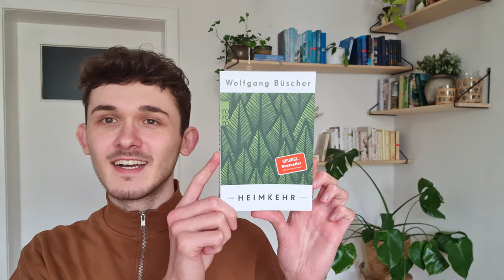Das habe ich im März gelesen (& gehört)! 📚 [Bücher / Hörbücher 2024]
Meine gelesenen bzw. gehörten Bücher & Hörbücher aus dem letzten Monat, März 2024 - für euch als Lesetipps / Buch Inspiration in ein Video zusammengefasst.

Bücher-Kapitel:

00:26 1. "Heimkehr"
01:14 2. "Das Glück des Wolfes"
01:57 3. "Zugvögel"
02:38 4. "Wie Schwimmen im Meer"
03:14 5. "Unsere Schmetterlinge"
03:32 6. "Heimat finden"
03:47 7. "Saubere Zeiten"
04:33 8. "Erstaunen"
05:03 9. "Das Summen unter der Haut"
05:46 10. "Vom Ende der Einsamkeit"

Wichtige Anmerkung:
Dieses Video dient nicht dazu, das Lesen als einen Wettbewerb zu sehen oder seine Anzahl gelesener Bücher zu vergleichen. Ich biete euch einen Einblick in mein Hobby des Lesens, von allen anderen toxischen BookTube-Facetten will ich gar nichts wissen. Seht meinen Buch-Content bitte als Inspirationsquelle, ohne dass ich Druck ausüben möchte, eine bestimmte Seitenanzahl pro Monat zu schaffen oder immer mehr Bücher kaufen zu müssen. Die Freude am Lesen steht für mich immer an oberster Stelle - wer das auch so sieht, ist hier richtig.